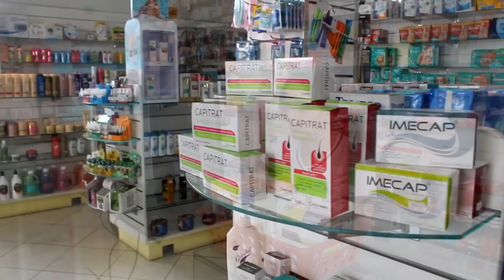Será que o Povo conhece Seus Vereadores? - TV NORTE MAIS